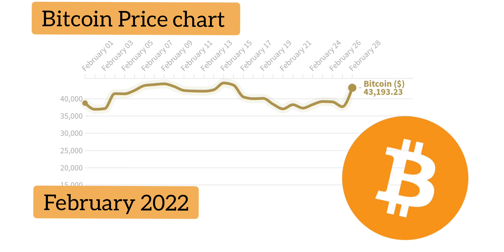Bitcoin Price Chart (Bitcoin Price February 2022)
01 Feb 2022 =  $38,743.27
28 Feb 2022 = $43,193.23